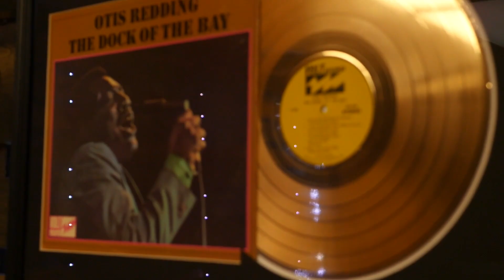Ep 113r Best of Season 1 The U S Church & Anti Human Trafficking Work in Thailand Pt 3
Join us for roundtable discussion wrapping up this amazing series with Ruth Jaensubhakij and Haley Ottolini with: Ways & pathways to make a difference locally & internationally.